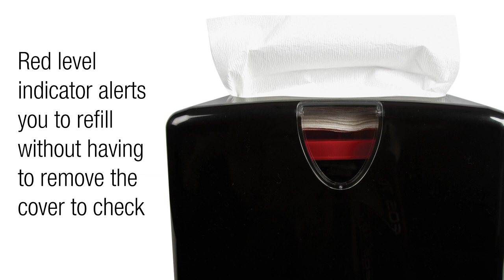T1740 Countertop Towel vs The Competitor Video